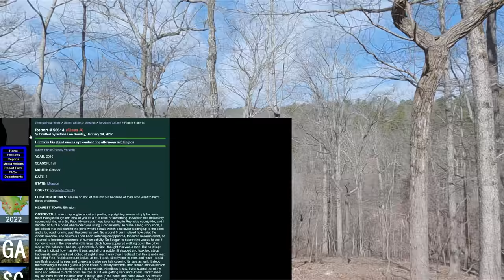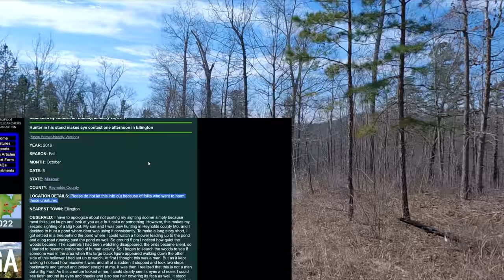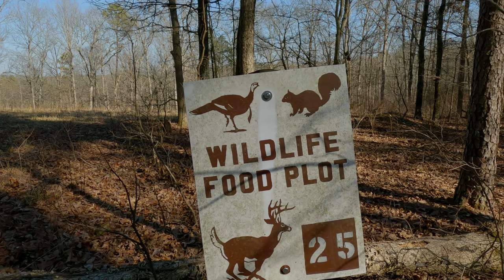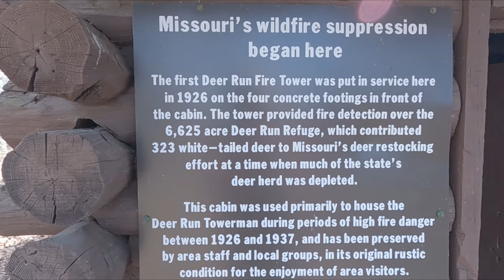INVESTIGATING A BIGFOOT REPORT CLOSE TO "THE KILLING FIELDS!"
In this video, Patrick and I meet up to investigate a bigfoot sighting report here in Missouri. The report states the gentleman was up in a tree hunting when he saw the creature walk across the holler in Reynolds County, MO. When we arrive at the trail things began to get strange and unexplainable! I will be sharing a link below to the BFRO report that was summited in 2019. I am in no way affiliated with the BFRO and am only following up with the report because in it is close to the farm property I investigate from time to time!

(bigfoot report) BFRO LINK (bigfoot story from Reynolds County, MO)

DO YOU ENJOY SASQUATCH THEORY?

MAIL: Miguel Ramirez
Cuba, MO 65453